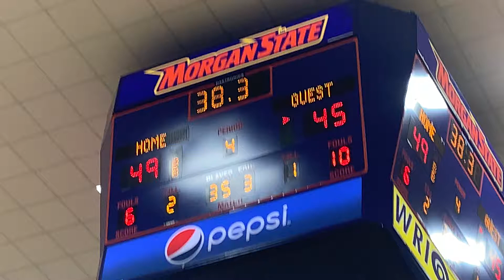Byers free throw/Howard basket New Era/Dulaney basketball Basketball Academy 01/11/20